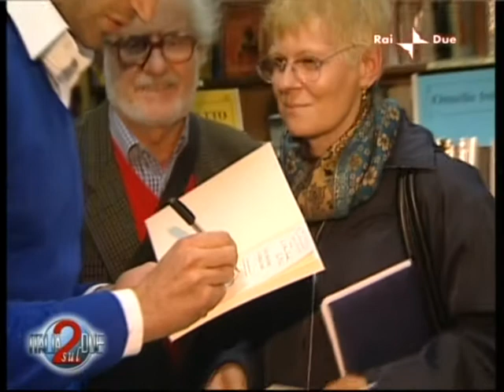Nicola Legrottaglie a L'Italia sul Due (2)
- Nicola Legrottaglie a L'Italia sul Due. Trasmissione andata in onda il 12 aprile 2010. Ultima parte della trasmissione. Secondo video (di 3)